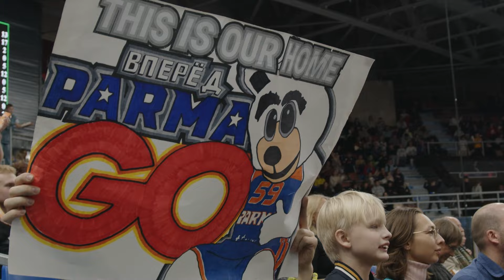#2 «ПАРМА Инсайд» - Ричард Соломон!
В этот раз мы пообщались с нашим крутым бигменом Ричардом Соломоном!

Ричард рассказал о том, как он начал играть в баскетбол, как болел за «Лос-Анджелес Лейкерс» в дестве, о Перми и атмосфере домашних игр, о самом веселом игроке в «ПАРМЕ», об уважении к Евгению Юрьевичу и о сплоченности команды.